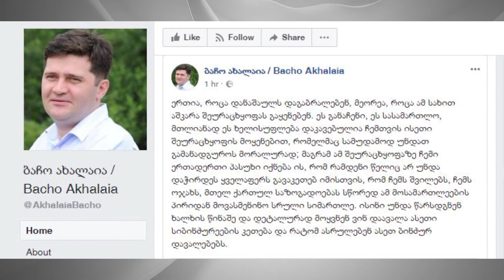სერგო თეთერაძის საქმეზე ბაჩო ახალაიას 9 წელი მიესაჯა